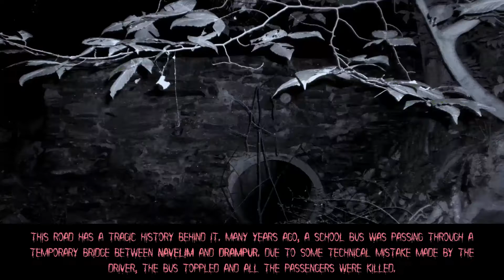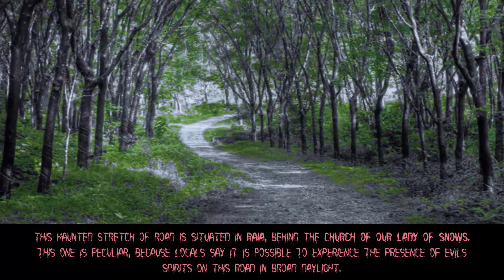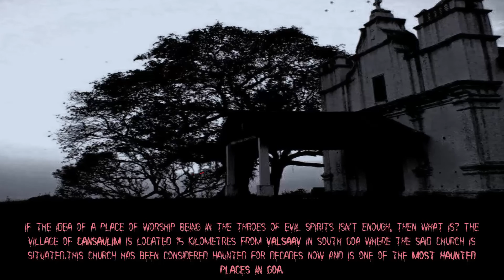haunted places in goa